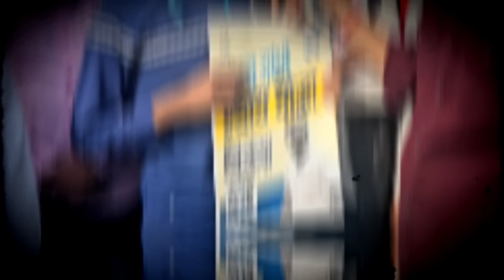MP के युवाओं ने 2024 चुनाव से पहले दे डाला आंदोलन का चैलेंज! || Loksabha election 2024